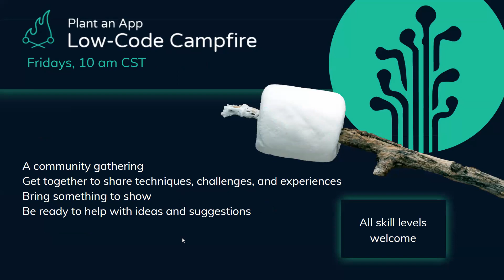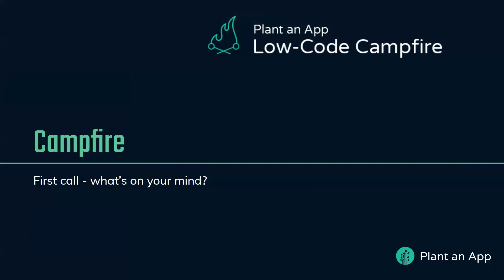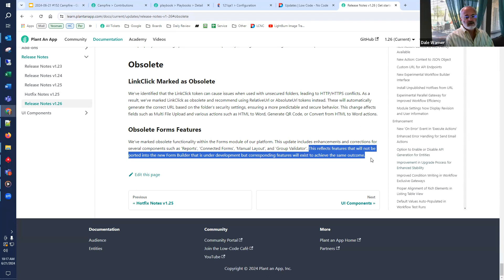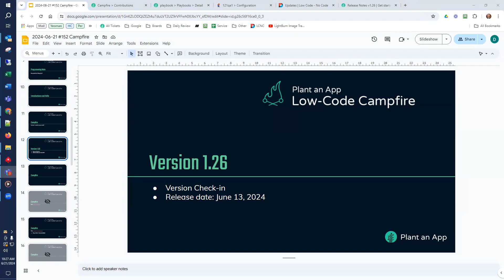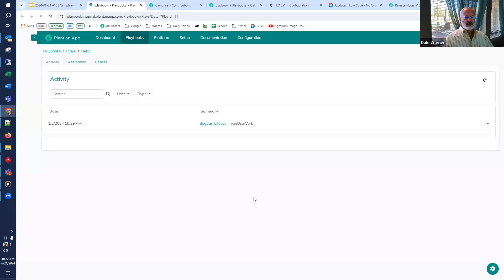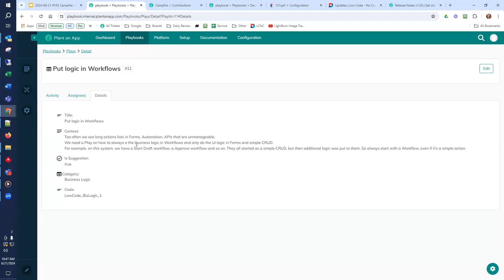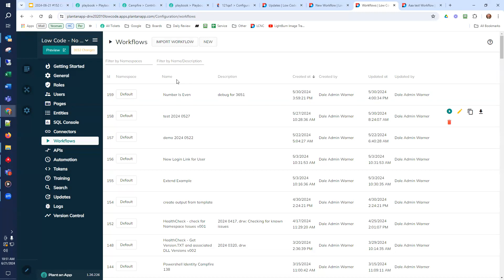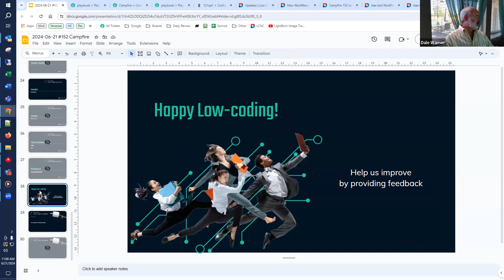Open Lines Friday | The Low-Code Campfire #152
In this episode of Low Code Campfire, hosts Dale Warner and Patrick Anderson from Plant an App delve into various topics pertinent to low-code experiences and their platform. They start by welcoming listeners and then address significant updates to API endpoints, discussing changes in their paths while maintaining nomenclature consistency. They further explore complexities in the migration process, emphasizing the importance of installing all hot fixes, and discuss the depreciation of linked forms while assuring the continuity of the current product. The hosts also tackle challenges with editable grids, propose solutions using JavaScript, and examine user concerns about losing changes in the action grid. They touch base on feedback for version 1.26, highlight community contributions with scripting techniques, and endorse integrating logic in workflows for enhanced reusability and clarity. The episode concludes with a discussion on the benefits of workflows and action stacks, showcasing new features in the admin user interface and improvements in workflow visual representation.

0:10 - Open Lines Friday
0:10 /// Introduction and welcome
2:31 /// Discussion on API endpoint changes
9:35 /// Discussion on migration process

2:31 - API Endpoint Changes
3:56 /// Discussion on the impact of changes
5:12 /// Discussion on the new API endpoint format

9:35 - Migration Process
11:01 /// Discussion on hot fixes
13:04 /// Solution for potential issues

14:44 - Depreciation of Linked Forms
15:18 /// Assurance about the current product
15:31 /// Discussion on the new form builder

17:47 - Editable Grids
19:02 /// Discussion on potential solutions
21:57 /// Further exploration of solutions

23:05 - Discussion on Losing Changes in Action Grid
23:54 /// Potential solution using JavaScript
24:03 /// Discussion on the solution

24:30 - Checking in on Version 1.26
24:50 /// Discussion on installation experiences
25:29 /// Discussion on compatibility with DNN versions

28:39 - Campfire Contributions
28:56 /// Discussion on a recent issue and solution
31:00 /// Invitation for community members to contribute

32:05 - Low-Code Development Playbook: Logic in Workflows
32:30 /// Discussion on the benefits of putting logic in workflows
34:06 /// Further discussion and questions

48:06 - Discussion on Workflows and Action Stacks
48:39 /// Introduction to the new admin user interface
49:26 /// Demonstration of the hyperlink feature in workflows
51:31 /// Discussion on the visual representation of workflows
53:50 /// Introduction to the new way of doing conditions on gateways
56:56 /// Demonstration of the value of workflows calling workflows
58:03 /// Discussion on the old view versus the new view
Join the low-code community in our weekly gathering. We get together to share techniques, challenges, and experiences in building apps with Plant an App.

Learn more about the fastest way to build powerful web apps

Why attend?
• Gain a deeper understanding of Plant an App
• Learn from the experiences of others
• Demonstrate the techniques you've developed in your apps
• Bring your challenges and get ideas from the Community and the Support team
• Meet & connect with low-code enthusiasts & great people such as yourself